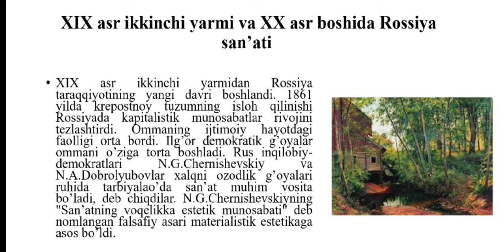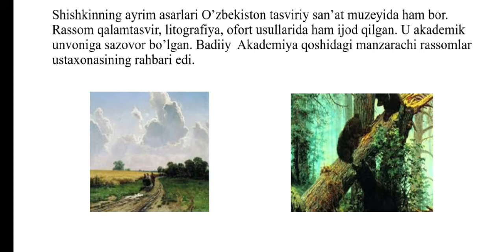Азимова Мухайё Баратовна нинг Манзара композитцияси